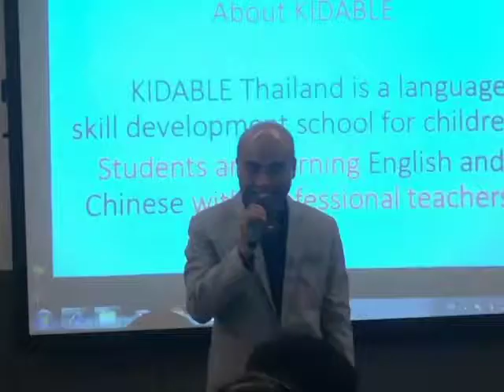TFBO 2017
TFBO 2017 ย่อมาจาก Thailand Franchise & Business Opportunities 2017 คืองานแสดงแฟรนไชส์นานาชาติ ซึ่งในปีนี้ ได้จัดกิจกรรมแสดงบูธ ที่ไบเทค บางนา ซึ่งในโอกาสนี้ทางแฟรนไชส์คิด เอเบิ้ล ได้มีโอกาสพบปะกับนักลงทุนชาวพม่า และได้รับเกียรติจากทางสถานฑูตมาเลเซียในการประชุมกับนักลงทุนชาวมาเลย์อีกด้วย